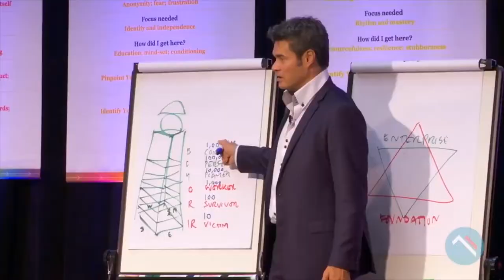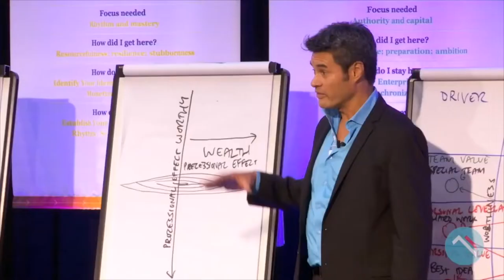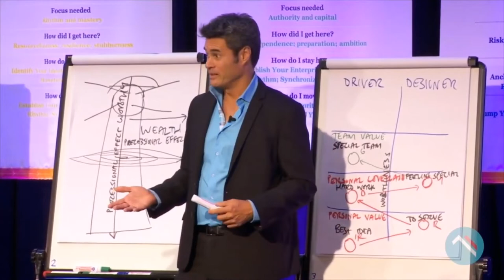Global Entrepreneur Summit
THE WORLD'S LARGEST ENTREPRENEUR SUMMIT
LIVE VIRTUAL SUMMIT | 1ST - 2ND DECEMBER 2022
8AM - 12PM UK | 4PM - 8PM SGT